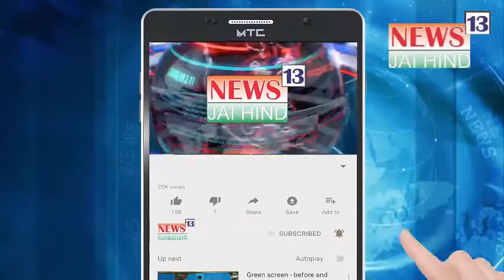Lockdown khulne Ke Baad Nagar Sevak Virendra Chaudhary Ne Pehla Jumma Manaya, Police Bhi Mojud Thi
Lockdown ke baad masjid/mandir khulne par pehla jumma manaya gaya, jisme ward no33 ke nagar sevak Virendra Chaudhary ne mask baata logo ko sanitise kiya or police ne bhi puri tarah nagar sevak ka saath diya
Dekhiye report
Kashif Zaidi

लाक्डाउन के बाद मस्जिद/मंदिर खुलने पर पहला जुम्मा मनाया गया, जिसमें वार्ड no33 के नगर सेवक विरेंद्र चौधरी ने मास्क बाटा लोगों को सैनिटायज़ किया ओर पलीस ने भी पूरी तरह नगर सेवक का साथ दिया
देखिए रिपोर्ट
काशिफ़ ज़ैदी

Lucky Powder Coating
Jogeshwari Oshiwara